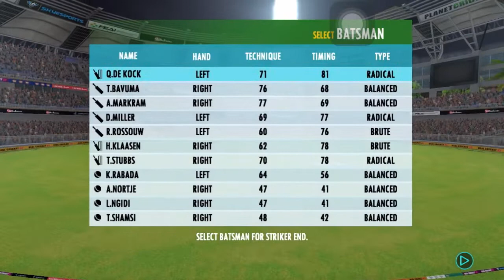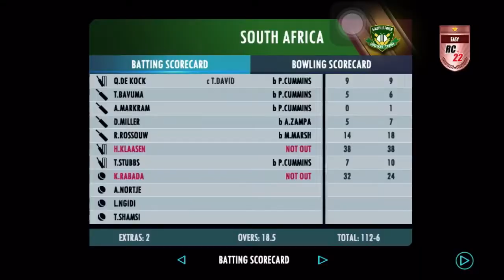Win without hitting boundary in Real Cricket 22